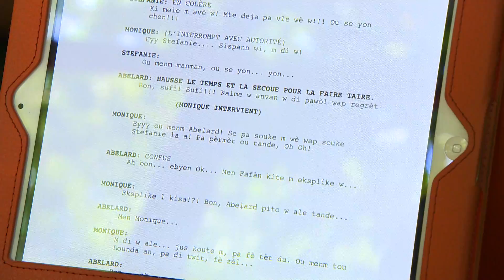Haiti Child Slaves